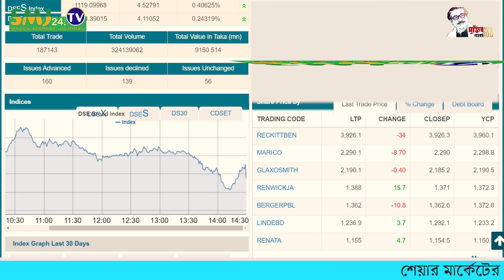আপডেট হচ্ছে বাজার || 20/10/2020 || smj24.tv